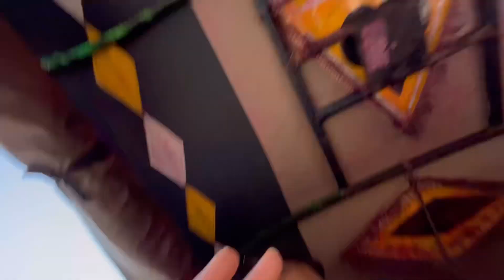Mathura Day-3 आज बरसाना और नंद गांव सब घूमा अचानक मम्मी को घर जाना पड़ा क्यों?🥺 || Chotii vlogs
Apna pyaar dikhao is video pr ❤️